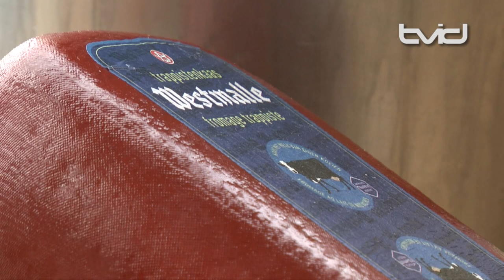Trappistenkazen van Westmalle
In de Abdij van Westmalle wordt al van oudsher kaas geproduceerd. Kaasmaken is namelijk een typisch monastieke arbeid. Totnogtoe was de kaasproductie eerder beperkt. Ze was vooral bedoeld voor eigen gebruik. Om minder afhankelijk te zijn van de melkprijs, willen de monniken de melk van hun eigen koeien meer zelf verwerken. Daarom werd de kaasmakerij gemoderniseerd. De trappistenkaas van Westmalle zal voortaan dus ook in een aantal gespecialiseerde kaaswinkels en bij de Keurslagers verkrijgbaar zijn. Kwaliteit, duurzaamheid én kleinschaligheid blijven kenmerkend voor de kaasproductie van de Abdij van Westmalle.